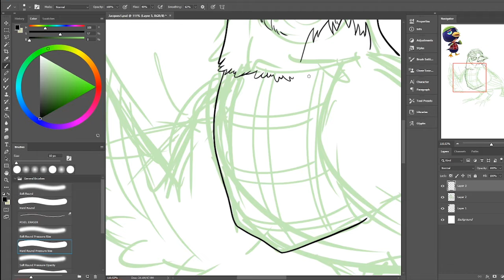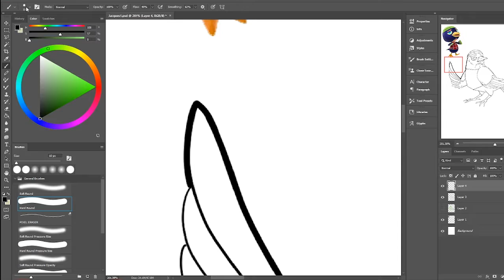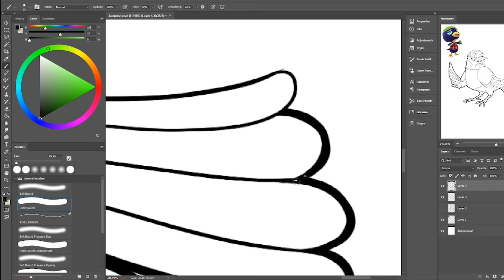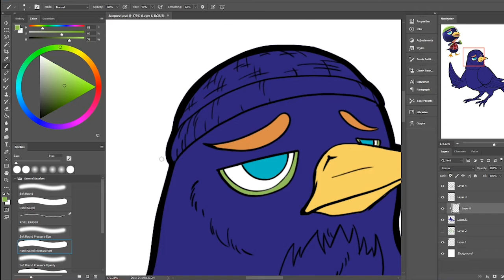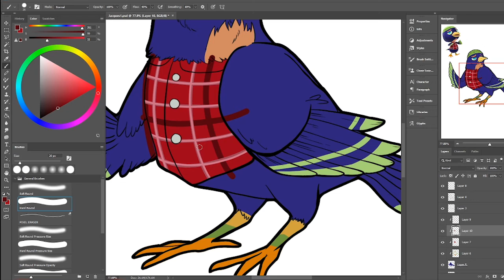Jacques from Animal Crossing (Speed Paint)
Leave a comment on who your favorite Animal Crossing Character is so I can draw them.

I'm slowly learning more video editing.
I took like ONE Adobe Premier class for my graphic design degree and did not learn anything so. Let me know if you have any visual suggestions.
Also, I'm cutting the time down to 5-minute speed paint videos instead of 10 minutes. Because it feels better.

Had Brain Surgery to remove a tumor. The tumor turned out to be "anaplastic astrocytoma". Happened right around when COVID-19 started getting big. Currently unemployed but dealing with it day by day. So to fill up my time I decided to start this daily vlog. Why am I playing animal crossing? Because it makes it more fun and casual to talk about serious subjects and I get less anxiety.